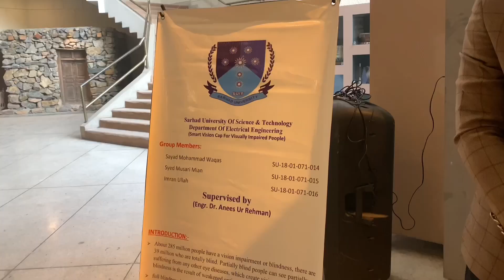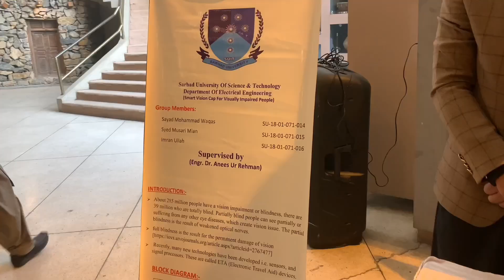Student EXPO 2022 | Hanan Ali's Vlog: 1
Aslam o allikum everyone I hope you'll are doing amazing so we were volunteers here at expo and we enjoyed alot as you can see that soo.